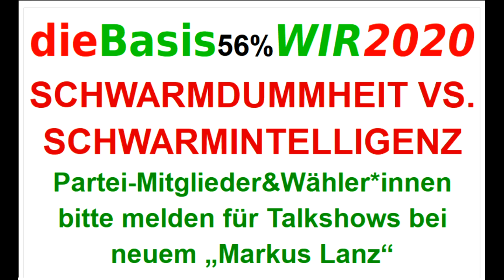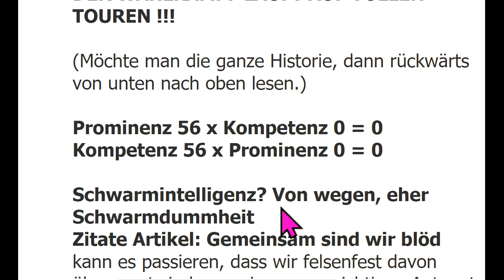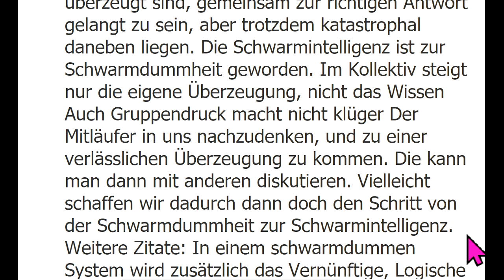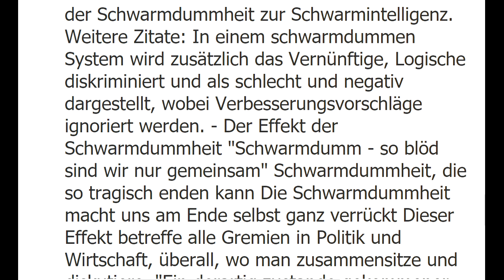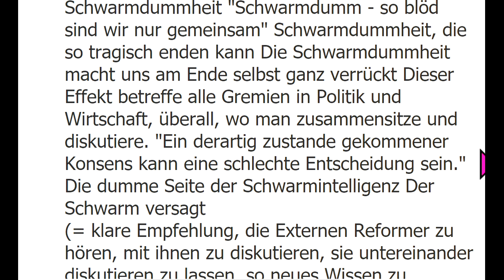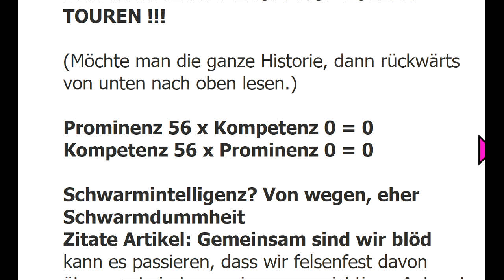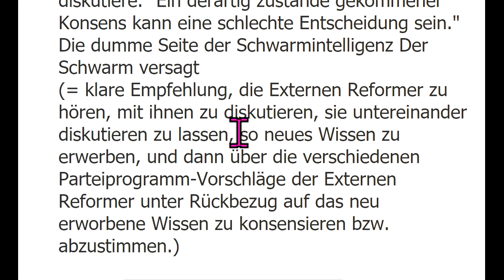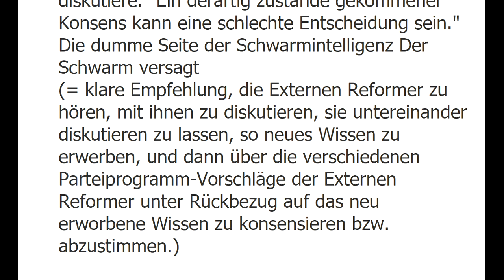NeueRegierung56% BhakdiReutherKöhnleinFuellmich Schiffmann WIR2020 dieBasis RosenFischerSiberRomberg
703 Live-Ticker Corona David C. Siber Prof. Sucharit Bhakdi Dr. med. Gerd Reuther WIR2020 dieBasis Basisdemokratische Partei Deutschland Die Föderalen Reiner Fuellmich Viviane Fischer Corona-Ausschuss Dr. med. Claus Köhnlein Eva Rosen Greta Thunberg Bodo Schiffmann Reiner Füllmich Fridays For Future Christian Felber GWÖ Wolfgang Romberg ... .